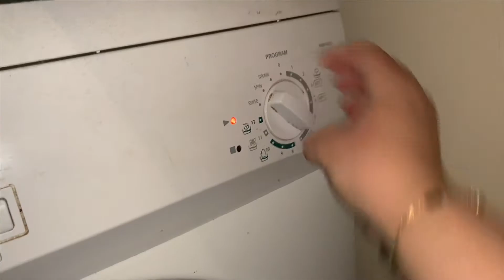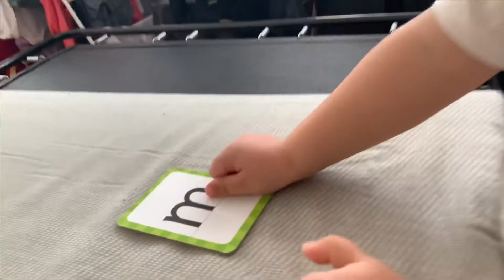ALL DAY CLEANING MOTIVATON & SAHM CATCHING UP ON HOUSE CHORES! - MarisJournal Daily Vlogs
I spent pretty much all day catching up on all types of house chores - so keep watching cause there’s a lot of motivation for you to try to put your house in order (or sort of anyways lol) this quarantine 😋

I post new vlogs DAILY and I’m trying to go back to post extra videos here and there, like hauls, updates, tag videos, what I eat in a day videos, etc.

Beijos